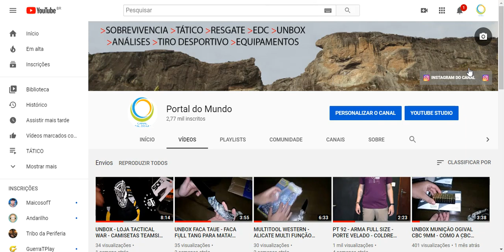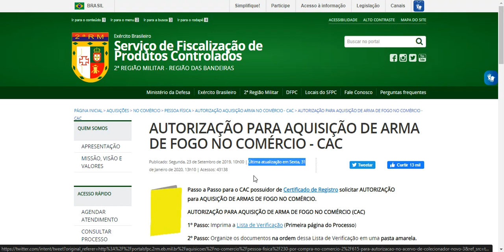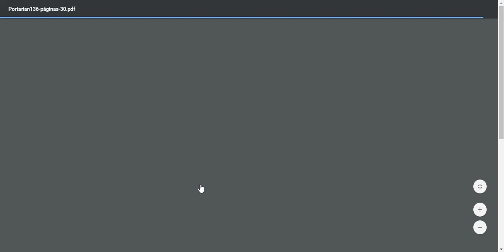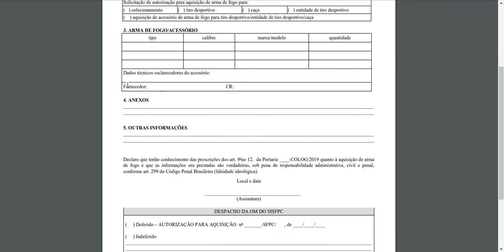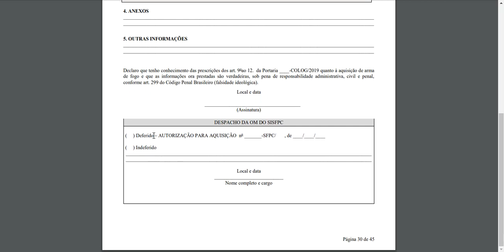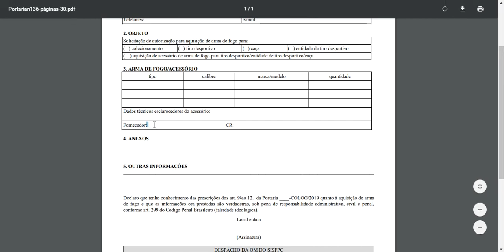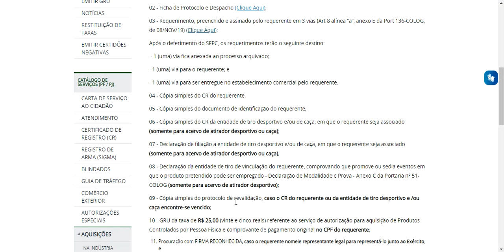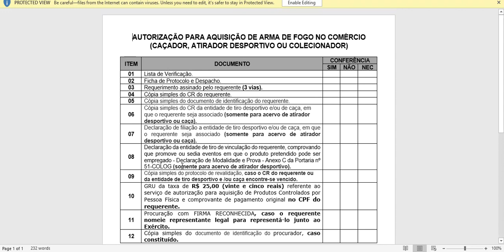AUTORIZAÇÃO DE COMPRA DE ARMA DE FOGO NO COMERCIO - DESATUALIZADO.. LINK NA DESCRIÇÃO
APARENTEMENTE ATUALIZARAM DE NOVO A AUTORIZAÇÃO DE COMPRA...
SEGUE VIDEO DO NOVO PADRÃO SEGUNDO 2RM SFPC

Parceiros:
TACTICAL WAR